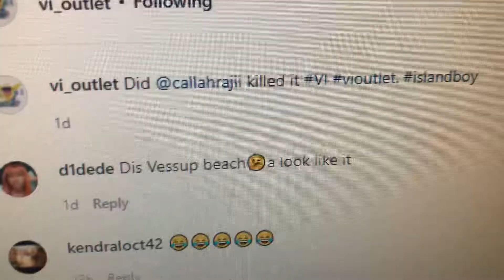VI_Outlet Posted ME on INSTAGRAM!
Thank you @vi_outlet